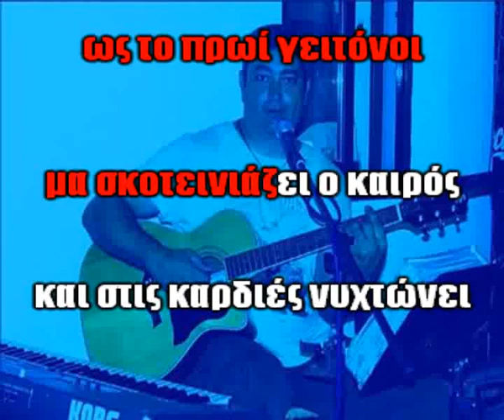ΜΗΤΡΟΠΑΝΟΣ ΔΗΜΗΤΡΗΣ - ΑΛΛΟΣ ΓΙΑ ΧΙΟ ΤΡΑΒΗΞΕ - ΚΑΡΑΟΚΕ (δείγμα).